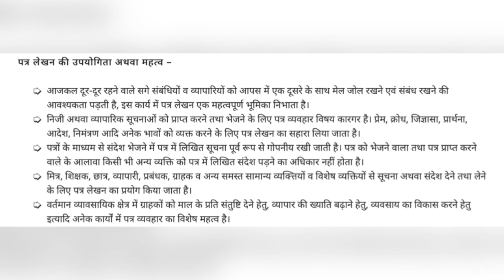Patr lekhan ॥ki upyogita athva mehtv। patra lekhan की उपयोगिता/पत्र लेखन